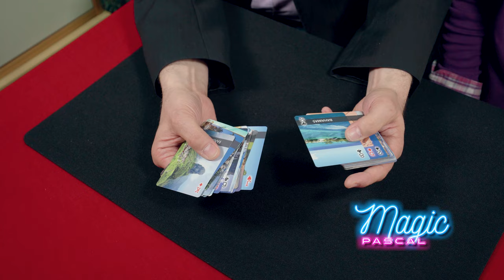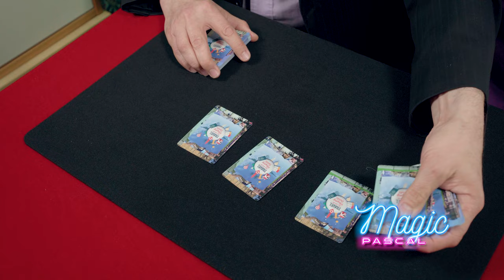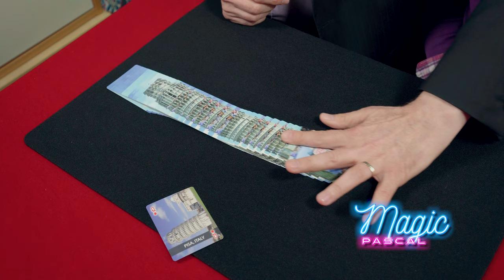Le tour de Magie le plus Incroyable👉 SPREAD BY GARY SUMPTER AND ALAKAZAM MAGIC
👉 Magic Pascal  vidéo de tour de magie sur YouTube ! Spread Travel Edition by Gary Sumpter
Cette semaine, je vous offre en vidéo un tour de magie ! Le meilleur tour de magie incroyable du monde